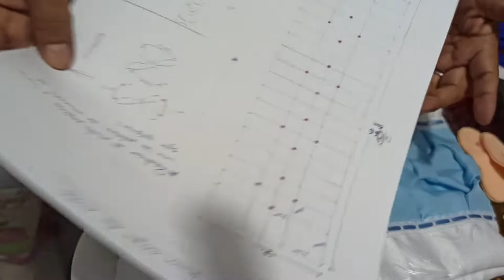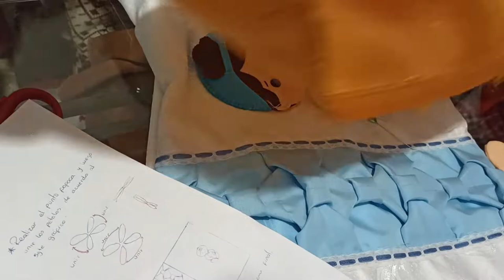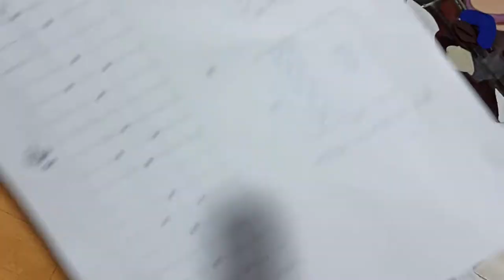COJIN CON APLICACION DE CAPITONÉ NIÑO 3